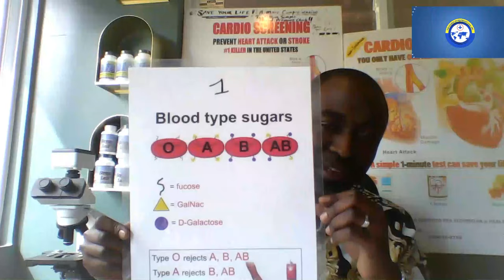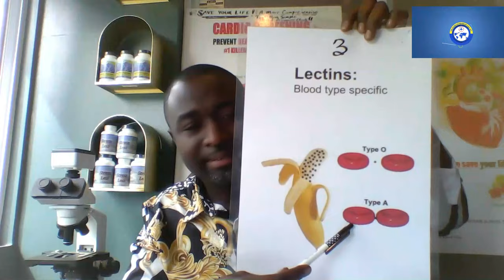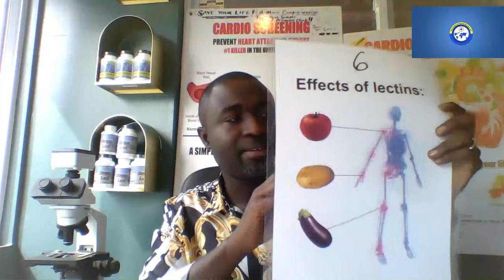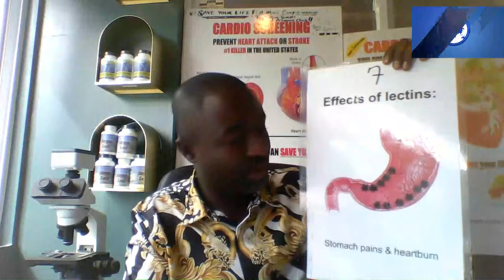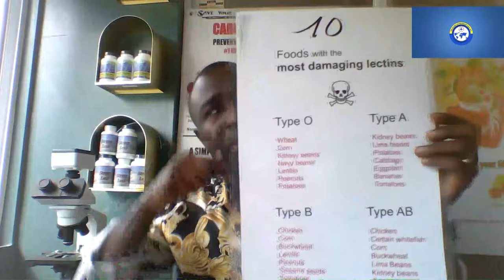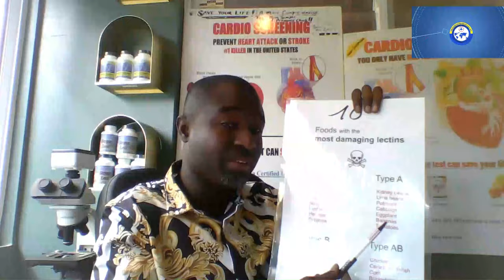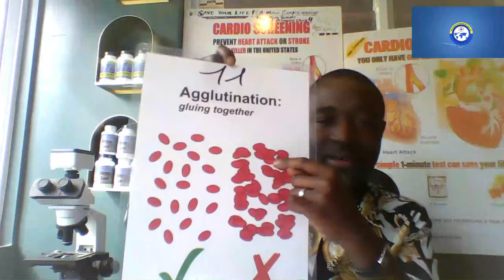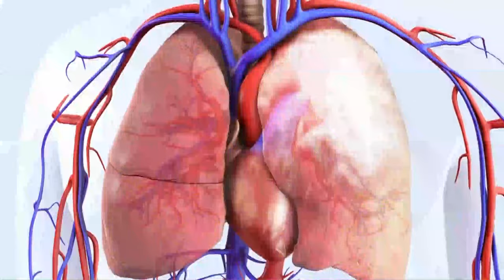Heale Africa Topic Knowing your Blood Type